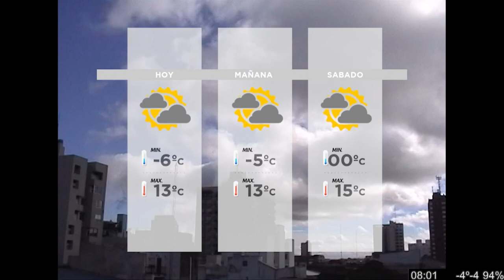Gustavo Czop en Tandil Despierta por la 104 1 Tandil FM y ECO TV